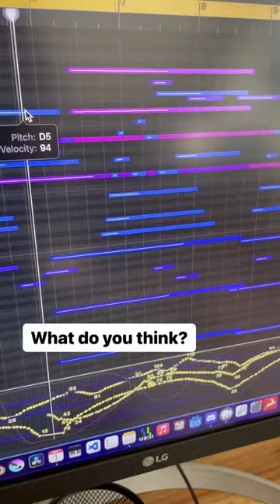This new Strings Library is fire 🔥 Peteris Vasks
This is Peteris Vasks strings library from Orchestral Tools. IMO Super realistic legato patches and it contains both ensamble and first chair patches for violin, viola, cello and bass!
An intimate orchestral sample library with tons of articulations and expression.
Full video is coming soon.